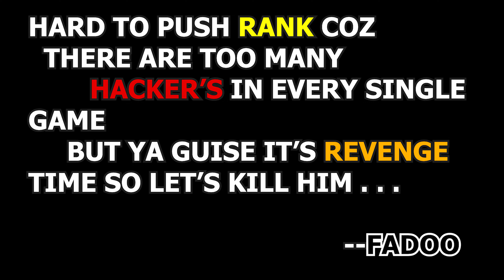THIS IS HOW PRO PLAYERS ARE USING HACK NOW IN FARLIGHT 84 || SOLO VS SQUAD || FADOO YT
tags(ignore tags)